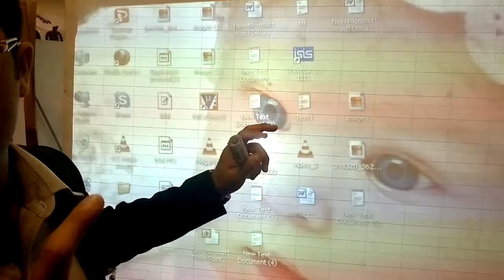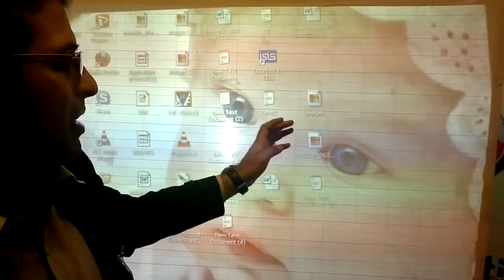Touch Screen For Multimedia Projector by Ali Nawaz.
Human computer interaction is the study of interaction between users and PC. Interaction between users and computers occurs at the user interface, which include both software and hardware. Input data is received from users via hardware peripheral devices such as keyboard and mouse. Human computer interaction is also sometime referred to as man-machine interaction. This is the interaction between users and computer is cause of the user interface. On the machine side technique and computer graphics, operating system, programming languages and the development environment. On the human side communication theory graphical and industrial design disciplines. In this module we will recognize the reality of delivering solution that meets business needs. We can focus our all activities onto the users, further more we need to get away at tendencies to focus on technology. We provide fundamental guide line during the development guideline during the development process, before going onto the detail; we need to be clear about what we mean by human computer interface.
                      People want to make their work easy day by day, keyboard and mouse are source to input data, but with the passage of time technology is growing day by day. Human being want make their work easy. Touch screen technology is user friendly and easy to operate. It has been widely accepted and is replacing the concept of mouse and keyboard in the near future. Touch screen play vital role in an industry. When we use multimedia during the presentation we must have two people to operate the multimedia during the presentation, but when we use a touch screen multimedia we must operate that multimedia on a single person and easy to operate. It provide easy and user friendly environment and clear visualization. A thousand of touch sensors are there for different activities to perform that exhibits. While people appreciate and enjoy these awesome new features.
               Light is either a soon to be a plane way known as a electric field, traveling perpendicularly to plane a way known as a magnetic field or it is soon to be a flow of particles. Light is consisting of particles; no one knows what light looks like. We can stop a light wave and generate a shadow. Light is 3 dimensional. The most important thing in this project is the clear visualization of data. The projector should be placed behind the screen and concave mirror will diverge that image on the screen.  There will be no shadow coming on the screen. Concave mirror will reduce the distance between mirror and projector that activity will be done in a minimum distance because of audience place. The information coming out of multimedia is in the form of light. Light can be directed anywhere. So the arrangement can be made to make the light fall from behind the screen. If multimedia light is used behind the screen there will be no interaction of light. We will demonstrate from in front of the projector and will click at every place of the projector because of no shadow coming from the front and the audience will see the the projection from every angle. Multimedia is being used in many organizations like universities, school, and much other organization, some time use for much entertainment etc. Light erase from multimedia is in front of the screen and it will create many difficulties of the person shadow when it is in front of the screen. If the light fall from the back side of the multimedia than this problem will be solve it is possible in the multimedia projector when we use mirror behind the screen and light fall on the screen than that image will diverge on the screen and this shadow problem will alternatively solved. After this process we must the screen touch sensitive by using sensors. A touch screen can detect the bearing and location of a touch screen within the display area. Touch screen technology is common like touch mobile phone and projector device. Touch screen are democratic in cordial reception and is used in heavy industries. Touch screen cost is the main objective in Pakistan by matrix griding cost of touch screen will be reduced.

            In chapter 2 overall design of the touch screen is explained including the block diagram and hardware components. Chapter 3 explains the detailed working of all the hardware components and their interconnections. It also explains different types of Electrical signals involved. Chapter 4 explains the physical arrangement of the system describing the light reflection mechanism and physical distances. Chapter 5 concerns discussion and Future work.